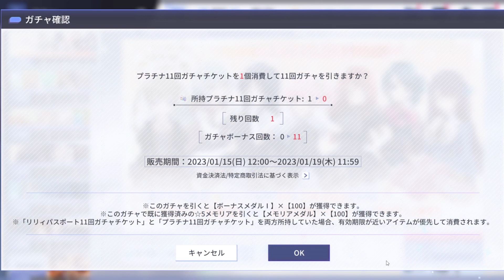【ラスバレ】ガチャ引いた結果が衝撃過ぎた(笑)【アサルトリリィ】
コスト１７～１９のチケットガチャ、２周年記念のコスト１９確定ガチャを引いた結果になります！よければ見ていってください。

このチャンネルでは、アサルトリリイプロジェクト全般を配信していきます。
普段はラスバレのライブ配信を中心にゲーム内情報や攻略、
舞台やイベント等に関すること、キャラクターや楽曲関連など
さまざまなコンテンツに対しての動画投稿も行っていく予定です。

【ライブ配信】
１１月８日（火）～
夜１０時頃より、Youtubeライブ配信をしていきますので、
ぜひいろいろお話しできたらうれしいです！
ライブ配信頻度は週１日です

※随時下記追加していきます